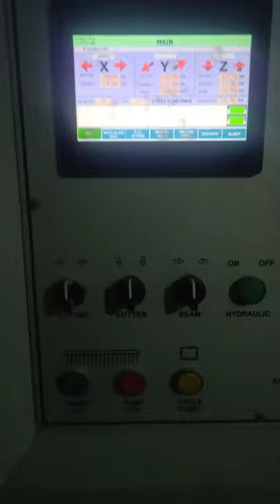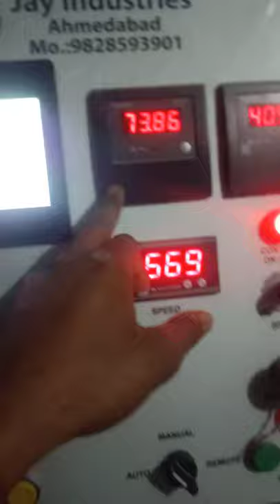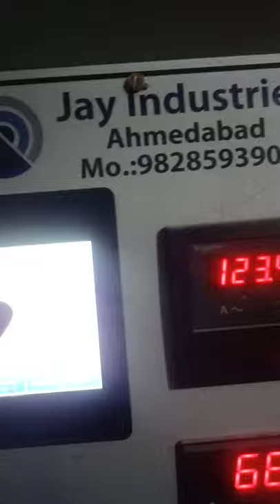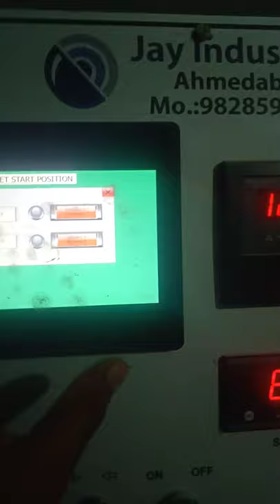jay industries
80000
op R.r Choudhury